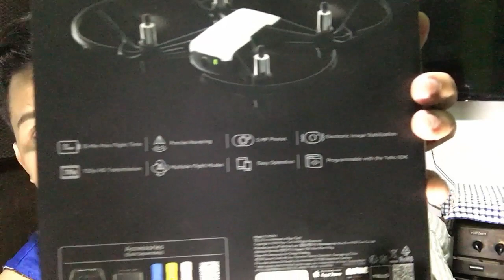TELLO DRONE REVIEW! (Maganda sya promise)